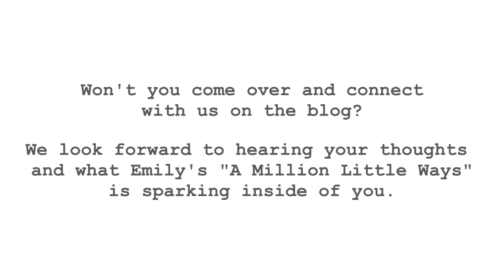{Meet the Author} Fall 2013 Bloom Book Club - A Million Little Ways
A Million Little Ways author, Emily Freeman, joins book club hosts Angie Smith and Jessica Turner for the fall 2013 Bloom (in)courage online study.  Be sure to read the post in its entirety on incourage.me